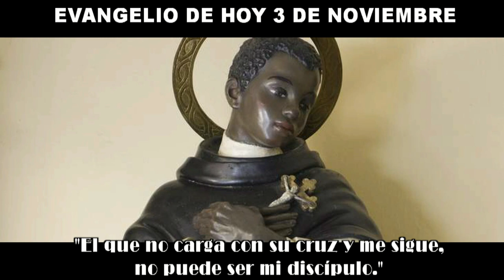EVANGELIO 3 de Noviembre HD